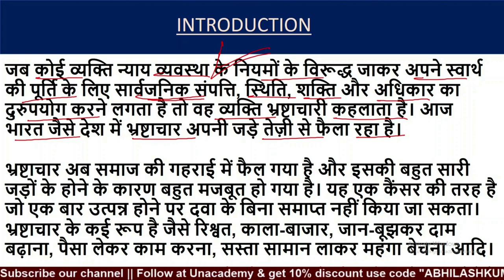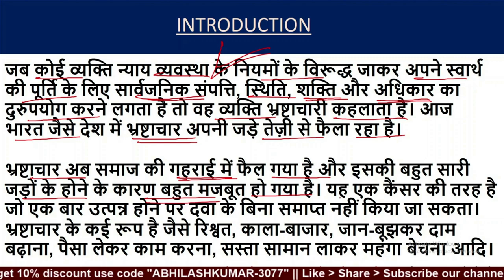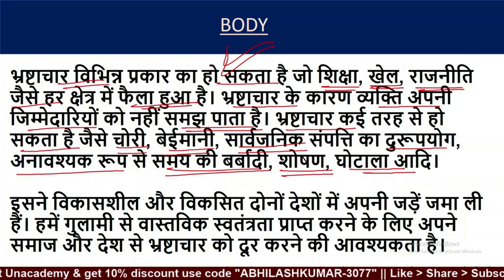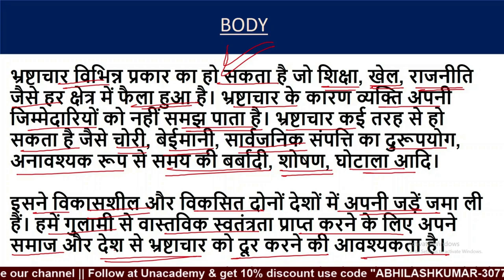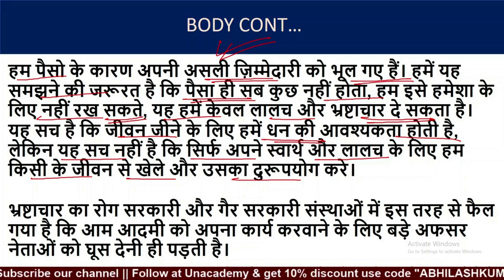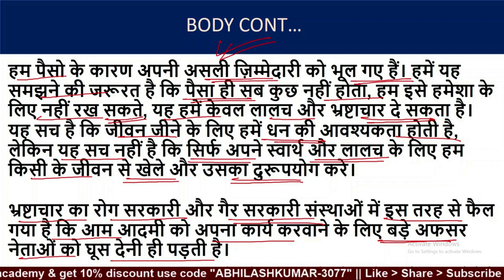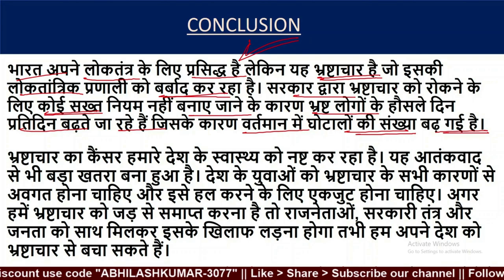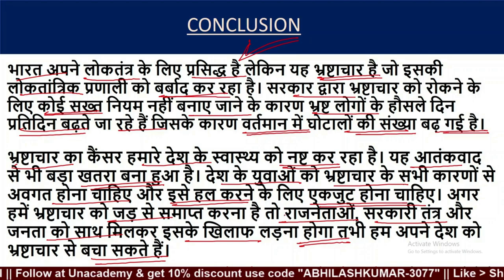Corruption essay in hindi 250 words | essay on corruption in hindi for ssc cgl & chsl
Join SSC CHSL TIER-2 Practice Batch Now –

✅ Essay, Letter & Precis writing are covered.
✅ 24×7 WhatsApp doubt solving
✅ Daily Topic WhatsApp ग्रुप में दिया जाएगा
✅ आपकी कॉपी Regularly यूट्यूब पर मैं खुद चेक करूँगा
✅ Tier 2 एग्जाम होने तक कोर्स चलेगा